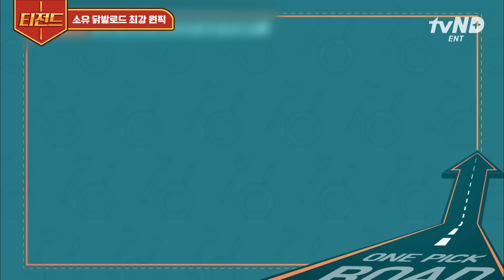[티전드] 닭발파 두목 소유曰 하늘 아래 같은 닭발은 없다🙅 치열한 먹방 끝에 그녀의 원픽 닭발은?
회차 정보: 원픽로드 5, 6회